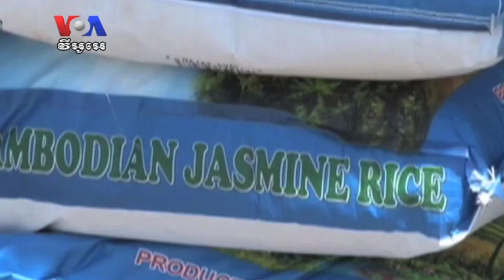Cambodia Sees Opportunity for US Investment in Agriculture -Part 1 (Cambodia news in Khmer)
Cambodian Commerce Minister Cham Prasidh sees great potential for US companies that want to invest in agriculture, where he says they can do legitimate business free from the graft that can hamper other endeavors.

VOA Khmer's Men Kimseng interviewed Cham Prasidh in Washington last week, where the minister helped mark the 45th anniversary of the US-Asean Business Council.